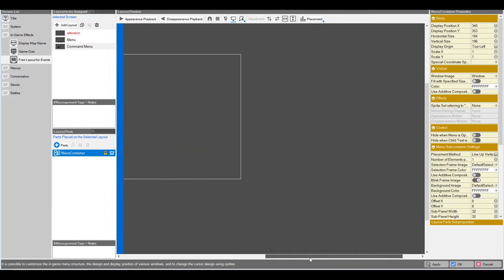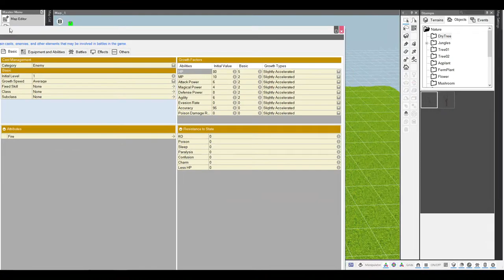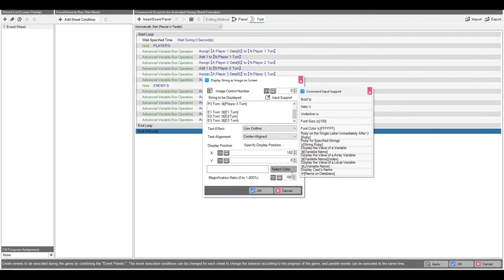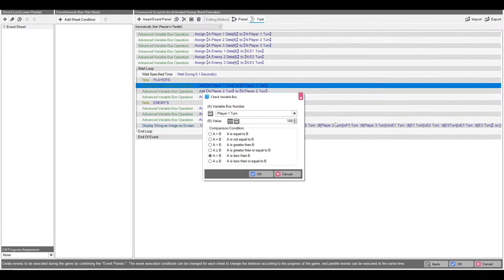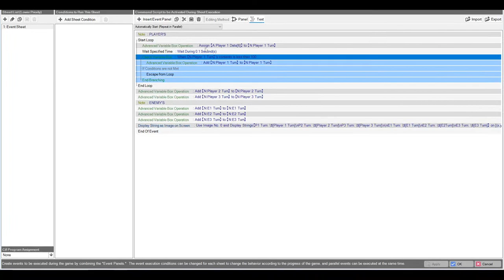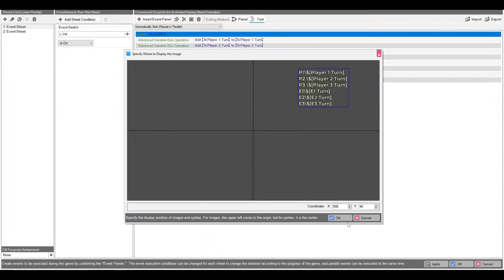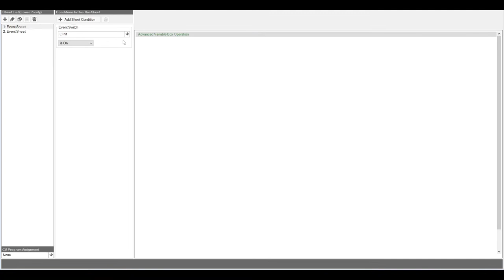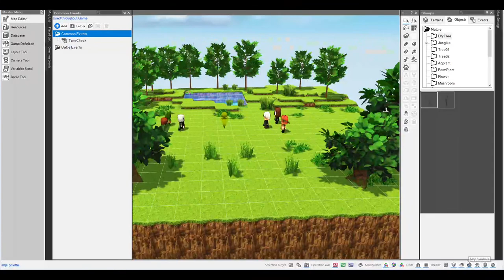RPG Developer Bakin Stream: Custom Turn Based Battle System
Starting work on the Custom Turn based battle system, which I will go over in detail, and at the end of the project will be released for customizing.

If you'd like to tip feel free to as well:
any bit helps! Thank you :)